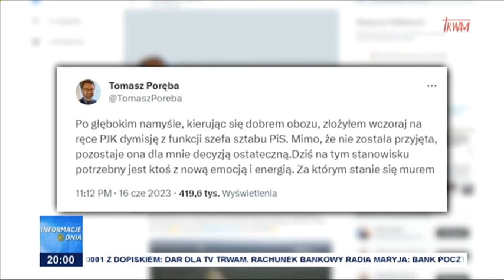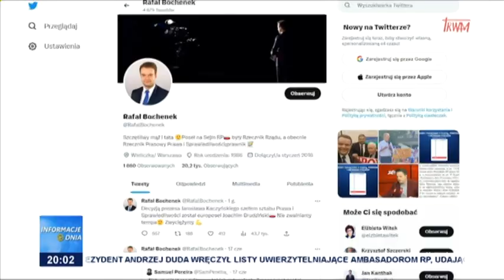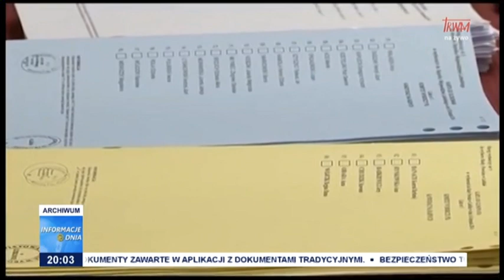Nowy szef sztabu